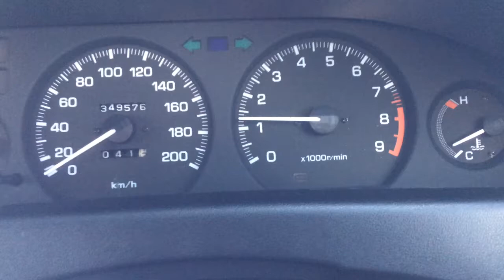AE92 corolla 4age c52 gearbox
Showing the c52 gearbox 1st to 2nd gear change, much closer than c50.